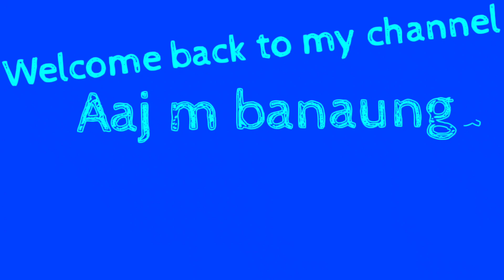Characters Animations like boy girl man woman ( fact tech animations) Animations